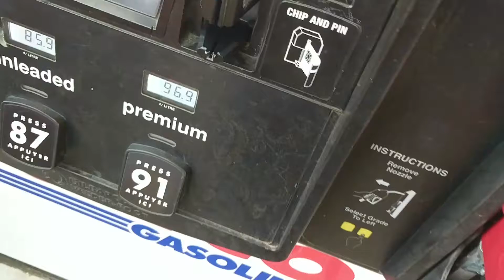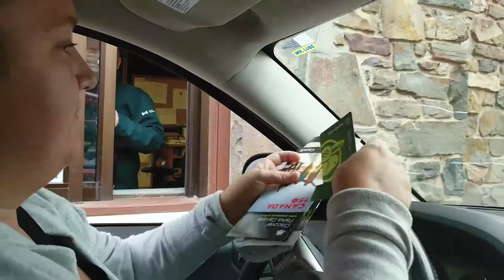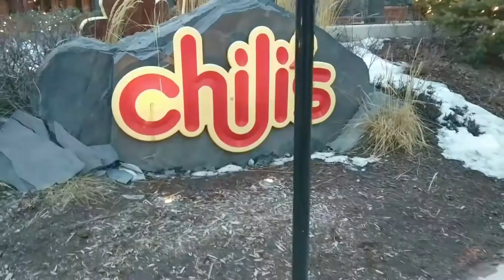Canadian National Parks are FREE! Season 1 Episode 1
Kyle and Geralynn drive to Banff for his birthday. Geralynn hasn't told him what they will be doing yet.